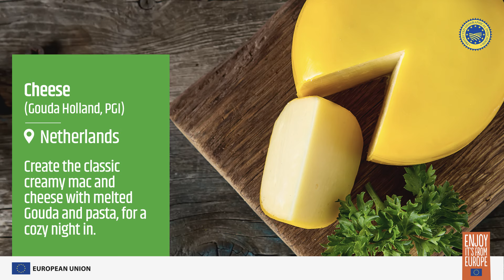Make comforting meals at home with these 3 European ingredients I More Than Food India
Whether you choose to make a meaty ham and potato casserole using high-quality ham from Italy (Prosciutto Di Parma, PDO), a cherry clafoutis using cherries from Spain (Cerezas de la Montaña de Alicante, PGI), or want to cook a hearty mac & cheese using cheese from Netherlands (Gouda Holland, PGI), don't be surprised if these recipes turn into your all-season favourites! ​